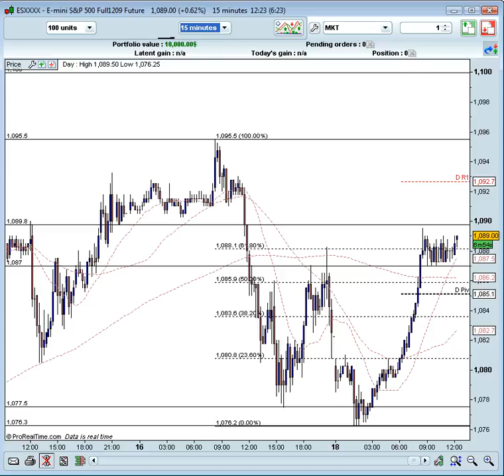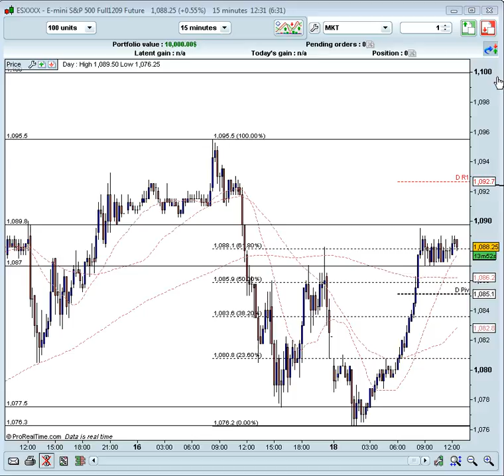Amplify Trading Market Briefing 19 10 09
Piers Curran previews the S&P 500